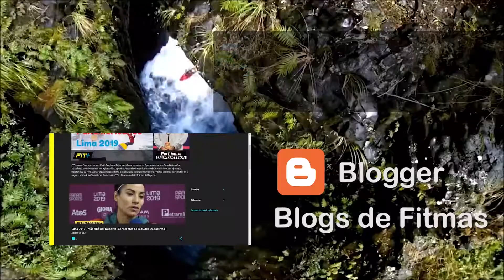+FÚTBOL [P3 - 23/09/19]: Ligas Sudamericanas, Peruanos en el Extranjero y Champions League | P.D.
Somos FIT+ una Multiplataforma Deportiva, donde encontrarás Especialistas de una Gran Variedad de Disciplinas, complementada con Información Deportiva Necesaria de Interés Nacional e Internacional que ofrecen la Oportunidad de vivir Nuevas Experiencias en torno a su Búsqueda y que promueven una Práctica Continua que incidirá en la Mejora de Nuestras Capacidades Personales.

Servimos de nexo entre los Usuarios Interesados en diversas Disciplinas Deportivas y los Mejores Especialistas, profesores, Academias del Mundo del Deporte e Información de Interés Nacional e Internacional.

FIT+ ofrece un catálogo de variadas disciplinas donde el público puede elegir la opción deportiva que más se adecue a sus gustos, además de la mejor experiencia de búsqueda de servicios deportivos, permitiendo al usuario una rápida navegación y selección de las disciplinas e Información en las que se encuentra interesado.

Como parte de su Objetivo Social Deportivo, FIT+ ha trasladado su concepto innovador en diferentes acciones audiovisuales que le permiten ofrecer una programación mediante señal abierta, en Provincias; y mediante señal digital a nivel nacional.

Actualmente, FIT+ dirige y produce dos (02) programas deportivos: “En Línea Deportiva” y “Los Eventuales”; los cuales buscan brindar toda la información necesaria acerca de loS distintos deportes que se practican y las noticias más relevantes.

¡FIT+ …promoviendo la práctica del deporte!